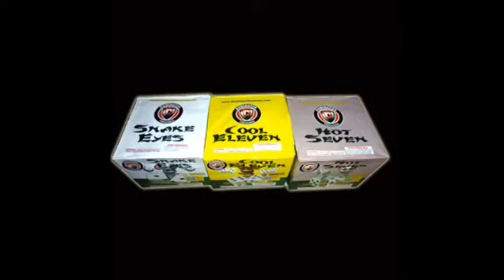DM285 Three Blind Dice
cheap fireworks